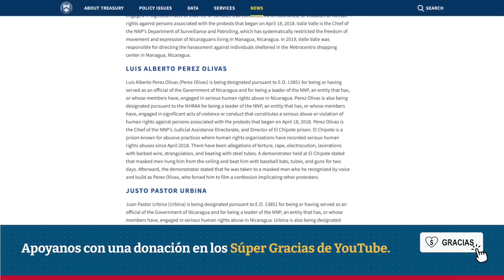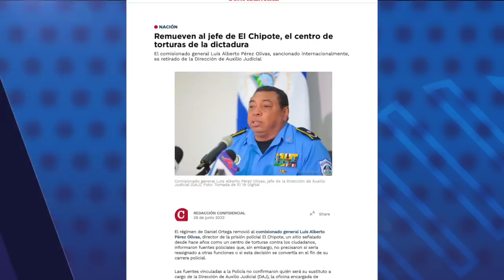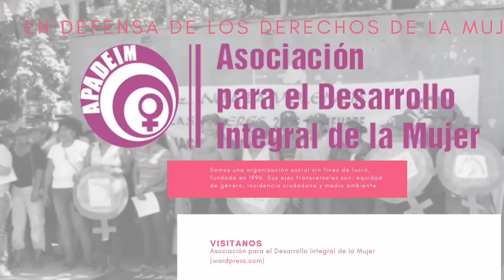Ortega remueve al jefe de El Chipote, el centro de torturas de la dictadura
El régimen de Daniel Ortega removió al comisionado general Luis Alberto Pérez Olivas, director de la cárcel de El Chipote, un sitio señalado desde hace años como un centro de torturas, informaron fuentes policiales.
Las fuentes vinculadas  a la Policía aseguran que se trató de una democión porque lo trasladaron como jefe del distrito III de Managua, como lo comprueba una notificación judicial del 11 de abril, que se nombra a Perez Olivas, como Jefe de esa Delegación Policial.
Las fuentes no confirmaron quién será su sustituto en EL Chipote, pero sugieren que hay dos candidatos para tomar el cargo, el comisionado general Victoriano Ruiz, quien fue el segundo jefe de Auxilio Judicial hasta el 15 de abril pasado, y la comisionada Belking Trujillo, que ostenta este puesto actualmente.
Pérez Olivas fue sancionado por Estados Unidos en marzo de 2020, cuando el Departamento del Tesoro denunció la práctica de graves abusos en El Chipote, haciendo énfasis en casos de “tortura”. También fue sancionado por la Unión Europea, Suiza y Reino Unido.

Estas son otras noticias destacadas de la jornada de hoy en Nicaragua:

- Ortega revive el reclamo de indemnización contra EE.UU. a través de la ONU.
- Lula podría presentar resolución de condena a Ortega en Foro de Sao Paulo.
- BCIE inicia proceso para elegir sustituto de Dante Mossi.Mined y Policía confiscan el centro recreativo Xilonem en Condega.